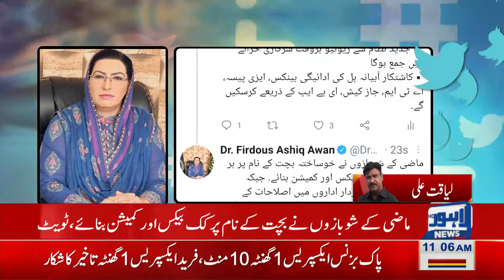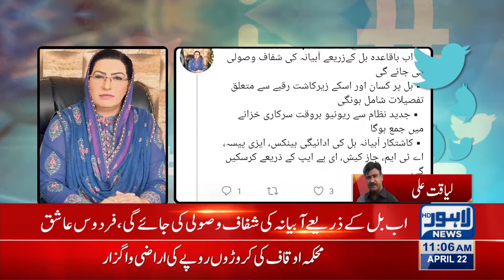Punjab Govt Inaugurated e-abiana billing system for convenience of farmers: Firdous Ashiq Awan